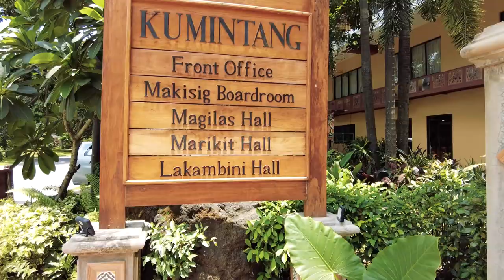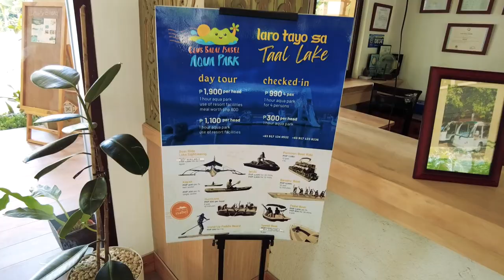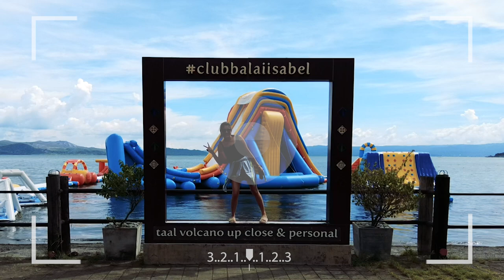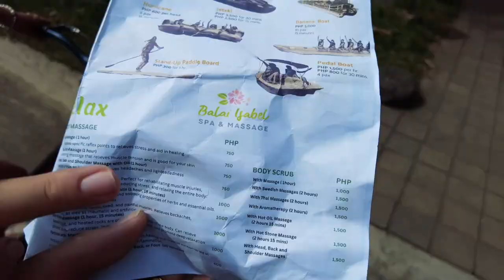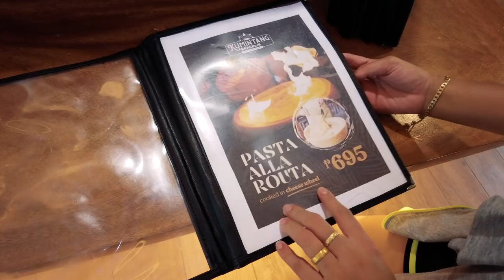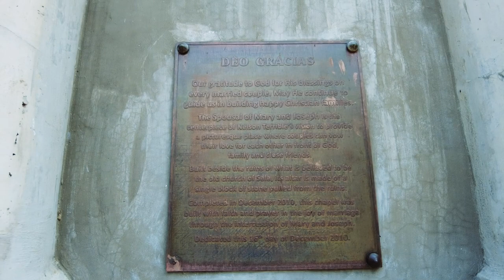Club Balai Isabel in Batangas Talisay | Taal Lake | Quick Walk Tour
Kahit rainy season ~~we still enjoy po ang pag stay sa club balai isabel~~specially the view and Amenities,Room and restaurants.

📍Where :
Hotel Resort : CLUB BALAI ISABEL

We’re also posting updates on our Facebook Page, like it here! -